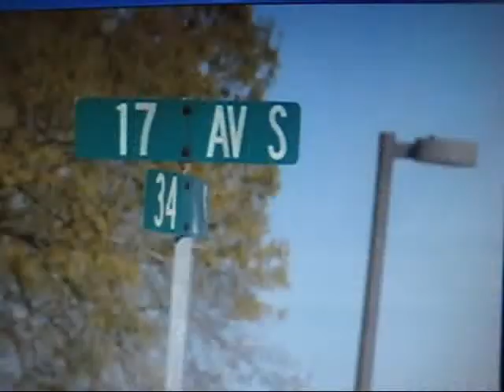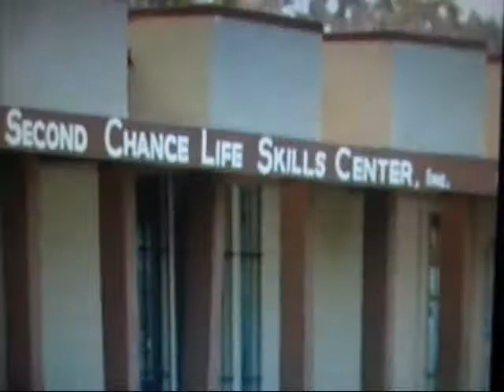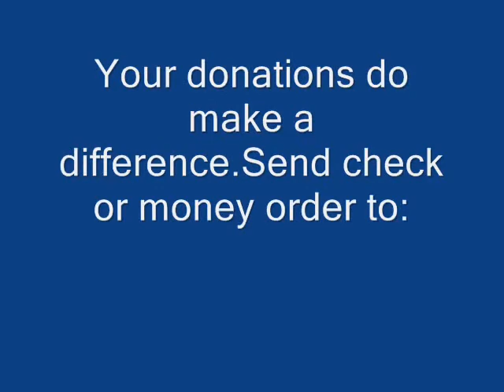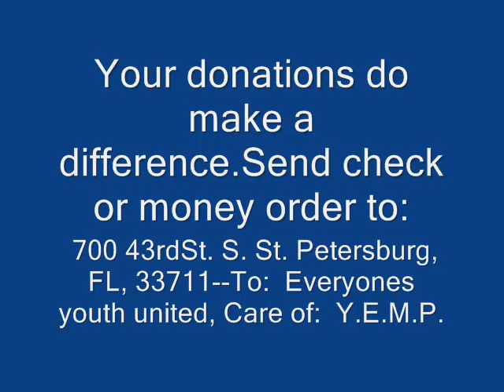DONATE TO THE CAUSE